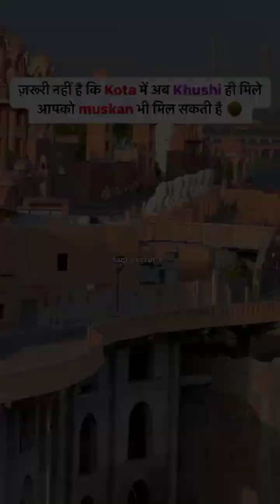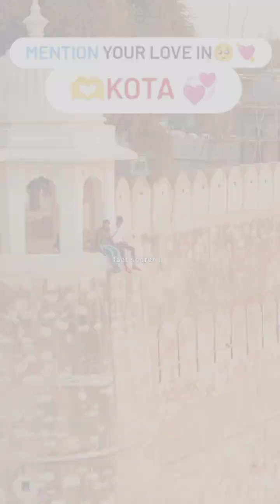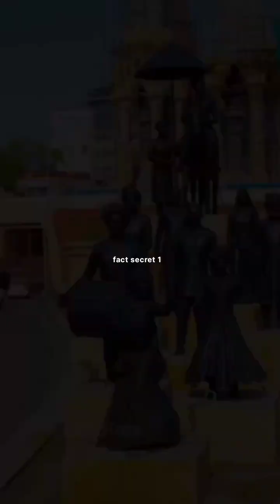हमारा बदलता हुआ आज का कोटा शहर/राजस्थान का विकसित शहर/the smart city of kota/कोटा वीडियो क्लिप्स